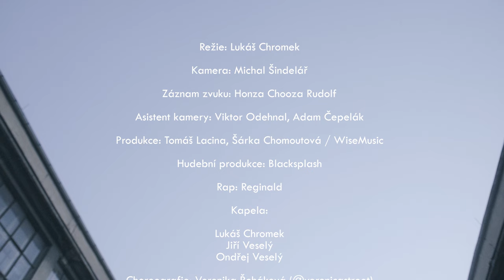Sofian Medjmedj - My chceme víc (official live session)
První live session v pohybu

Text:

My chceme víc
Času a jít
Tou ulicí
Když už ráno svítá
Chceme žít
My chceme žít

My chceme víc
Flašek a mír
Světovej mír
Jak to John Lennon zpíval
Chceme žít
My chceme žít

Musíme rychle jít musíme stihnout všechno
Musíme rychle pít musíme stihnout metro
Musíme rychle být high než budem retro
Kámo musíme najít vodu je fakt vedro

Musíme rychle jít musíme najít světlo
Musíme cejtit beat tak vohul to repro
Skočim tam šipku sorry je mi vedro

My chceme víc
Času a jít
Tou ulicí
Chceme žít
My chceme žít

My chceme víc
Flašek a mír
Světovej mír
Chceme žít
My chceme žít

Když jdeme z baru a venku poslední tágo je
Když máme páru a cejtíme se jak králové
Když v létě svítá a vážně už brzo ráno je
Chcem trochu štěstí i když na světě ho málo je

Chceme žít tak jak chceme žít i když nás skoro nikdo nenechá
Chceme jít tam kam chceme jít i když tam na nás prej nic nečeká
Chill
Já nikam nespěchám
Já nikam nespěchám
Co stane se prostě stane se čas to odnese my furt jedem dál

My chceme víc
Času a jít
Tou ulicí
Chceme žít
My chceme žít

My chceme víc
Flašek a mír
Světovej mír
Chceme žít
My chceme žít
MY CHCEME VÍC (CREDITS)

Režie: Lukáš Chromek
Kamera: Michal Šindelář
Záznam zvuku: Honza Chooza Rudolf
Asistent kamery: Viktor Odehnal, Adam Čepelák
Produkce: Tomáš Lacina, Šárka Chomoutová / WiseMusic

Hudební produkce: Blacksplash
Rap: Reginald
Kapela: Lukáš Chromek, Jiří Veselý, Ondřej Veselý

Choreografie: Veronika Řeháková (@veronicastreet)
Tanečnice: Veronika Řeháková, Kristýna Šteflíková, Linda Wu, Ellie Chlumecká, Petra Skopcová
Malířka: Pavlína Heinrichová

Make-up & Hair: Klára Zítová (Geen Pagliacci)
Backstage foto: Vojtěch Andrlík

Party people: Alena Hradcová, Kačka Hrušková, Jakub Fiala, Dominika Feketová, Vojtěch Andrlík, Geen Pagliacci, Zuzana Pelikánová, Martin Krópa Kryštof

Děkujeme: Redbull.cz, Pepe Švejda, Pragovka. Artdistrict, Tereza Uhliarová, Václav Mudra, Viktor Odehnal, Ondřej Kuchař, Steve Lichtag